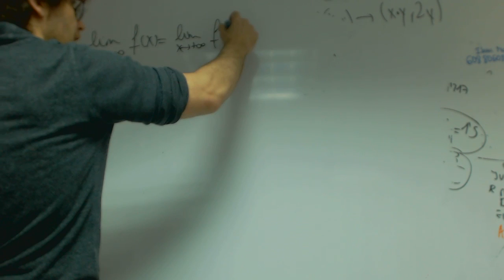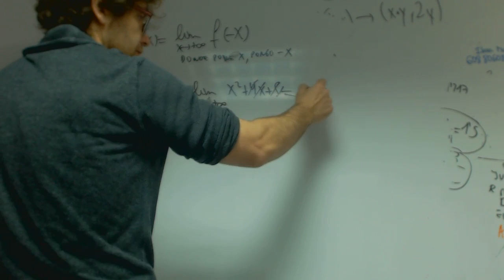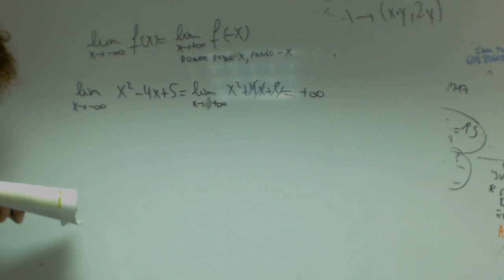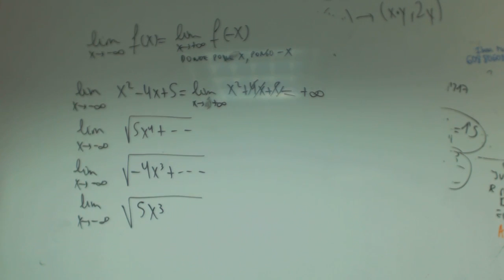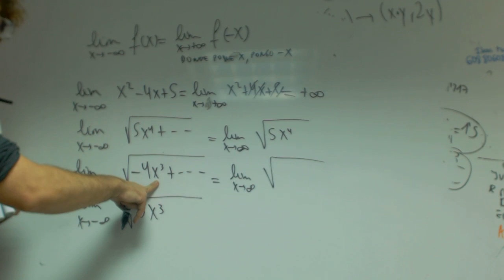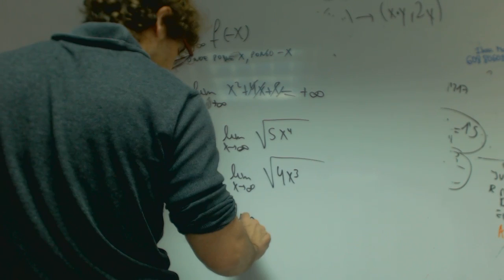Limites en menos infinito con raices Matematicas 1 Bachillerato Academia Usero Estepona